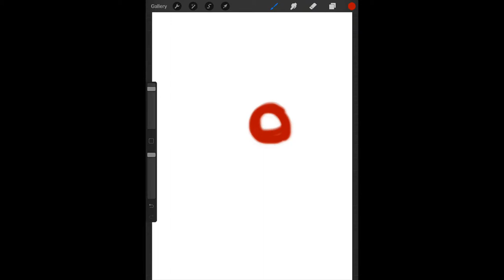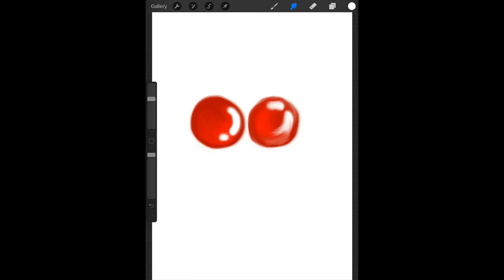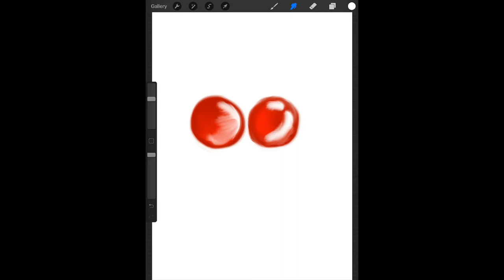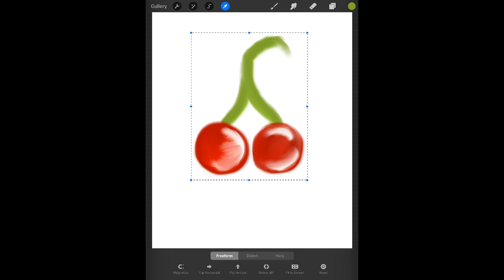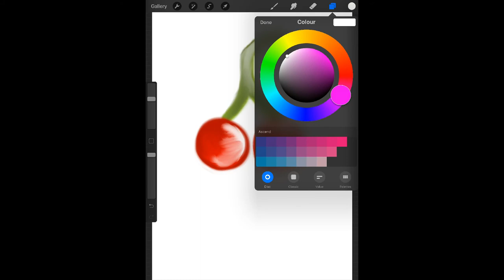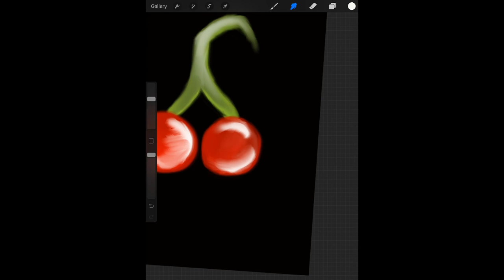Cherry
when i first started drawing on my ipad fruit was one of the first things i drew because of how simple it was so here is a throwback to those beginner days.